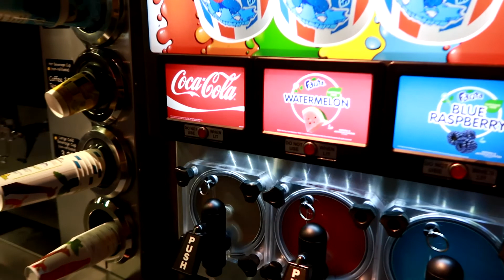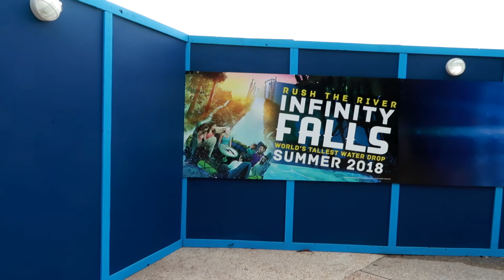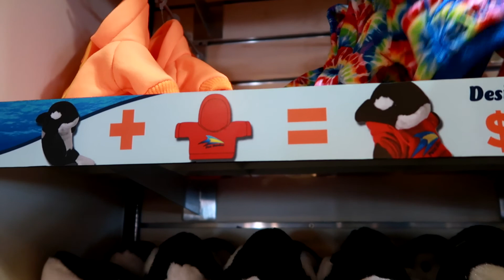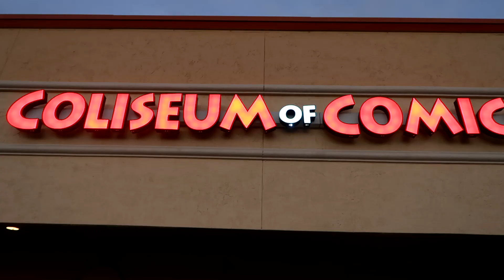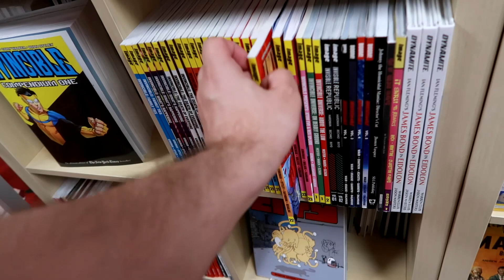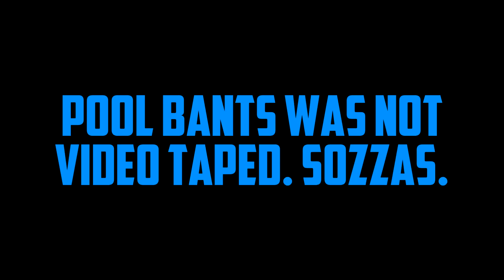Sea World Thrills & Spills VLOG | FLORIDA 2017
MJ and the crew got on some big coasters and saw some big fish at Sea World, in October 2017.